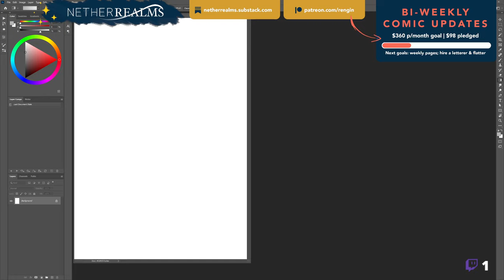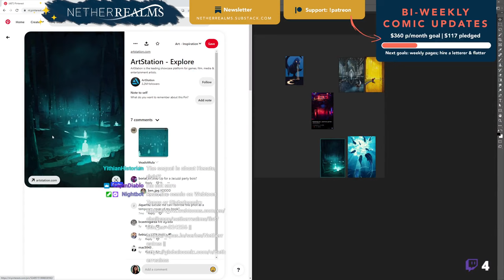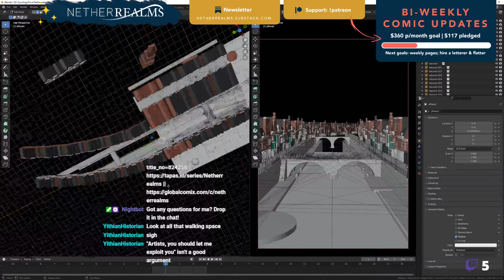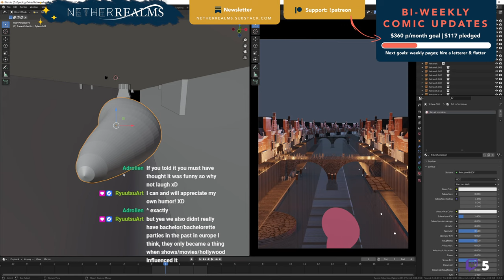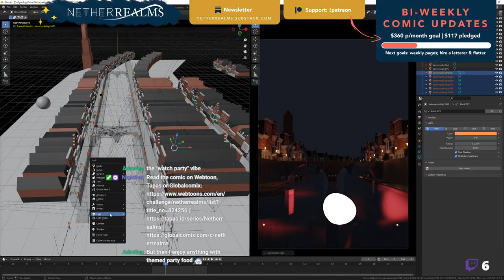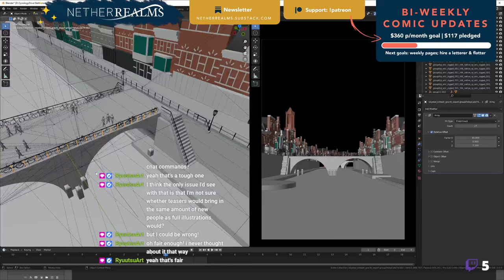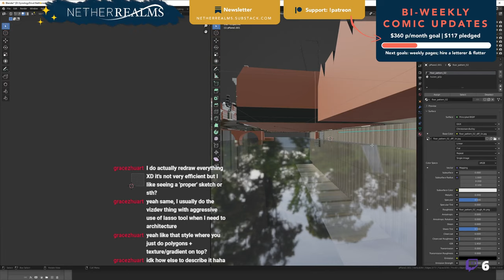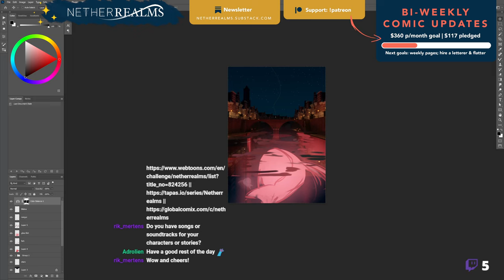Painting a Netherrealms illustration - 7 February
Doing something a little different today! Painting an illustration live from start to finish while I prep the next Netherrealms scene for streaming.